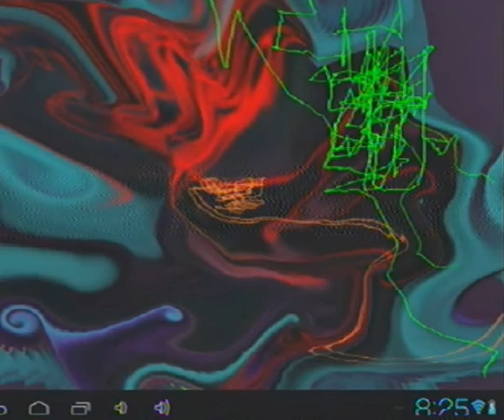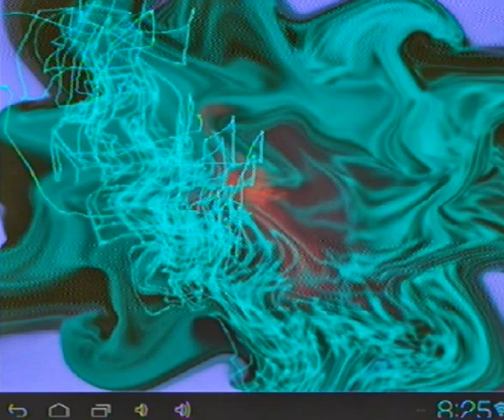Stills from "Live Performance Test"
The stills are image processed to make the "Hidden Faces" stand out!
Please view Full Screen!